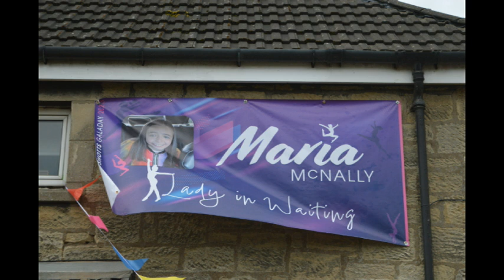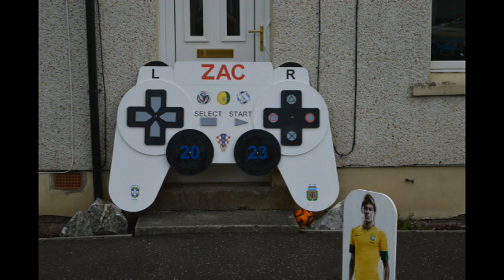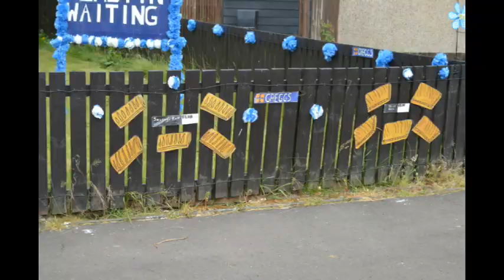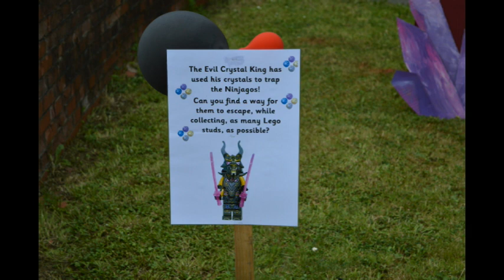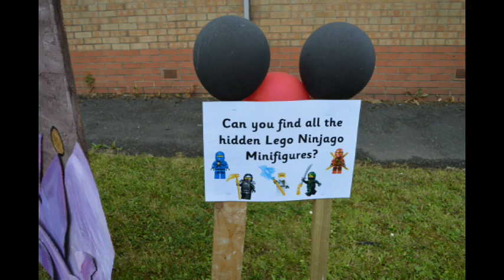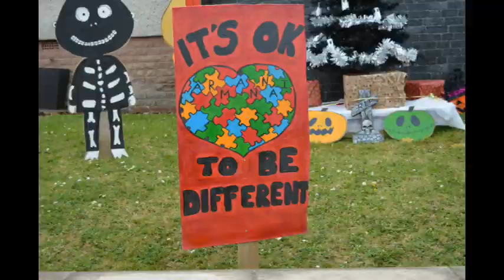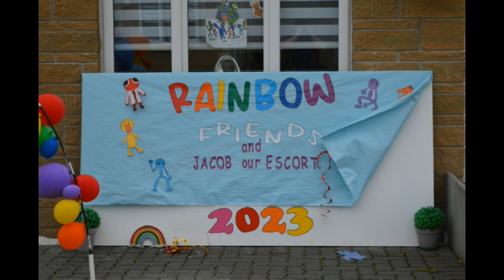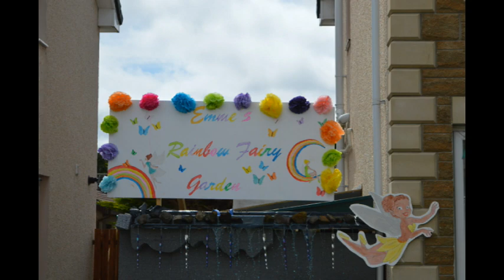Shotts Gala Day 2023 (Part 1)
The first photo montage of Shotts Gala Day 2023, with captures of some of the decorated gardens on the annual event's 50th anniversary. Well done to everybody who was involved and congratulations to the Queen and everyone in the gala court, from all of us at Shire Radio Photos taken by Shire Radio volunteers.